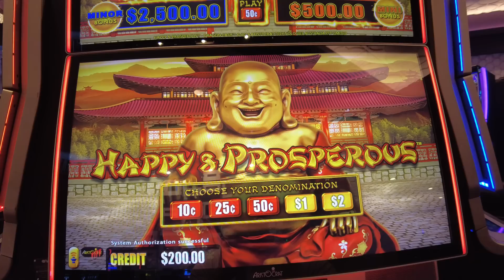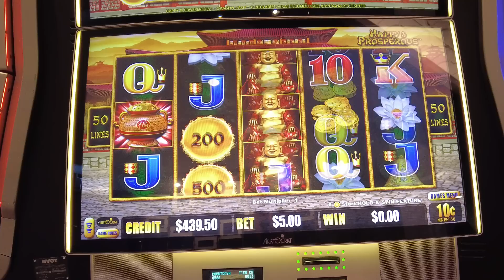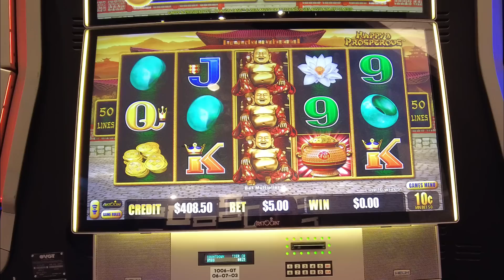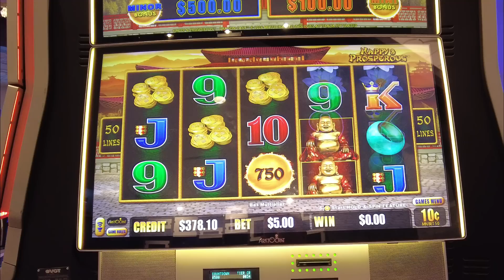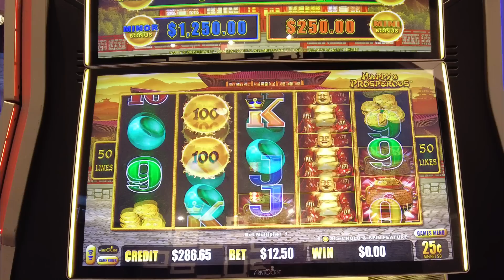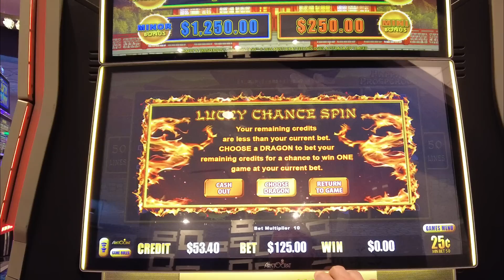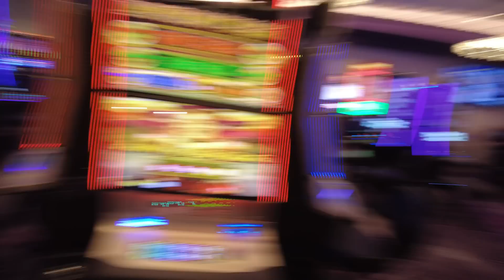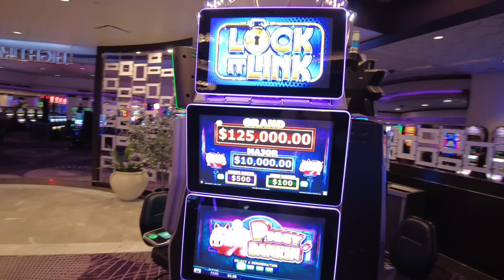I Fu*ked Up My Bet Playing High Limit Slots at Harrah's Las Vegas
Playing Dragon Cash Happy & Prosperous Slots at Harrah's Las Vegas on the Las Vegas Strip. What is the best slot machine to play?

📦Mailtime Address📬
8020 S. Rainbow Blvd. 100-228